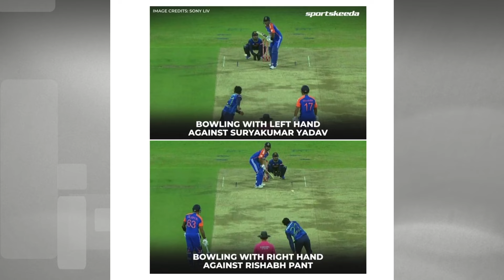ஒரே ஓவரில் இரண்டு கைகளில் பந்து வீசிய கமிந்து மென்டிஸ்! | Kamindu Mendis